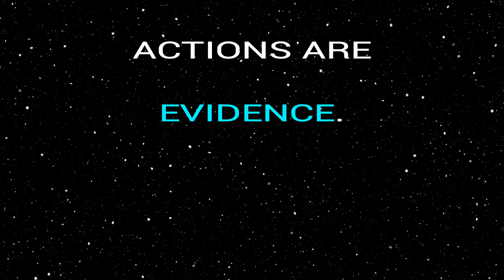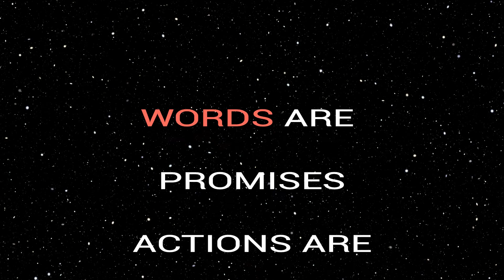CHAPTER 22 CHALLENGE 3 - BOOKSCHOOL - VOCÊ APRENDE INGLÊS SOZINHO!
Aqui você tem os VÍDEOS CHALLENGES para a internalização e prática da pronúncia do conteúdo estudado no livro. Para conhecer melhor o método de estudo, visite nosso